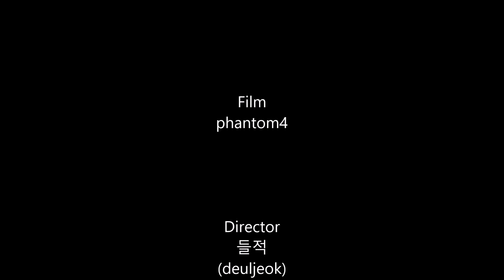캬...악! 용평리조트 스키장에 가면생기는일?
눈 쌓인 용평 리조트